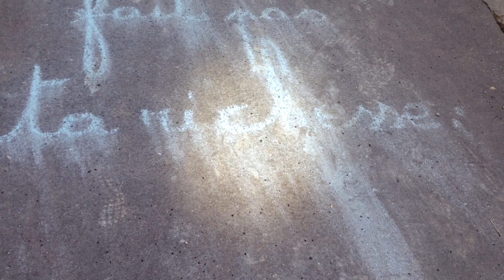Ritornerò - Matteo Trevisan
Ritornerò una canzone originale di Max Pezzali, completamente ricostruita e riarrangiata da Matteo Trevisan.
Cover Autoprodotta sia come audio che come video

Audio e Video: OhrwurmStudio

Strumentazione
Computer e Programma: MacbookPro 15 con Logic
Microfono: Rode Nt 1 a
Scheda Audio: Edirol Ua4fx
Cuffie e Mixer: Behringer